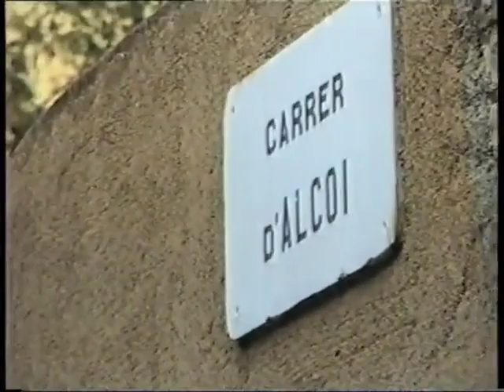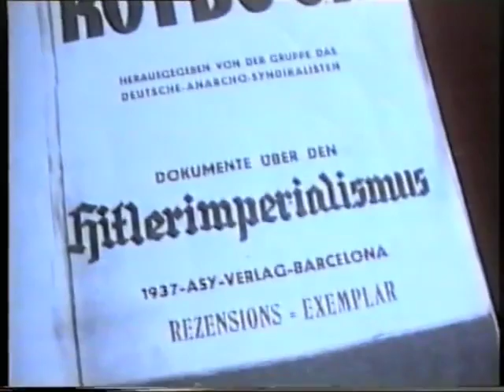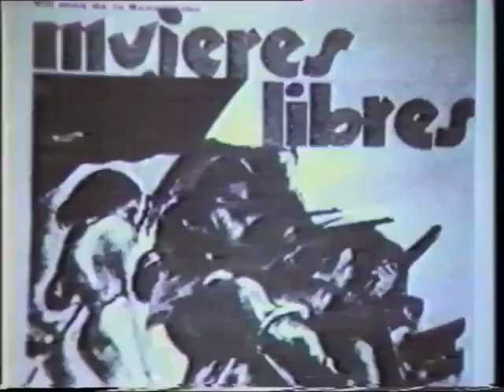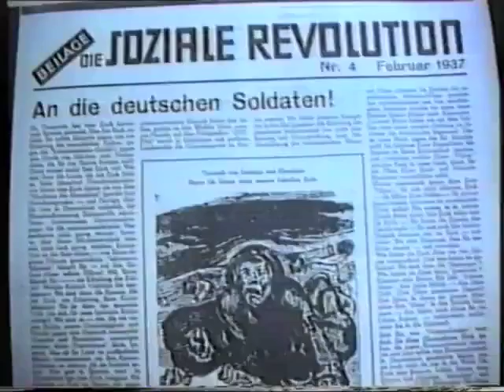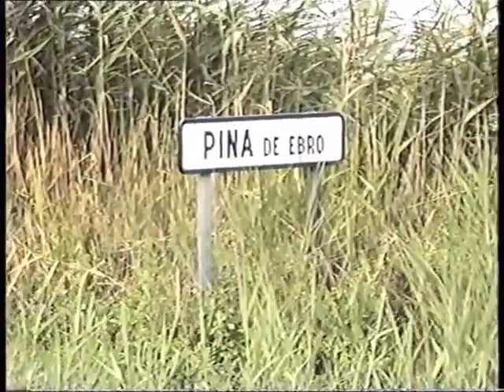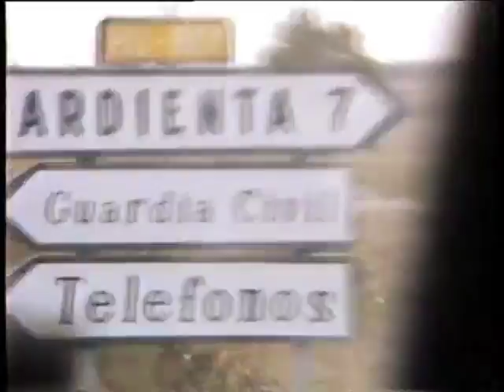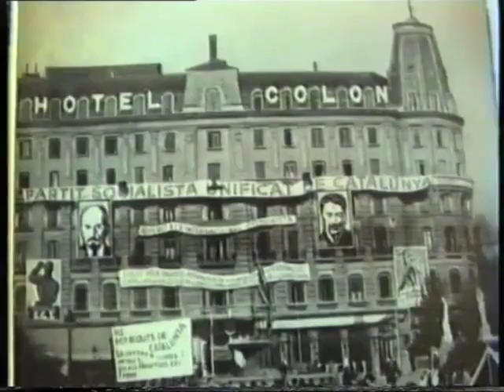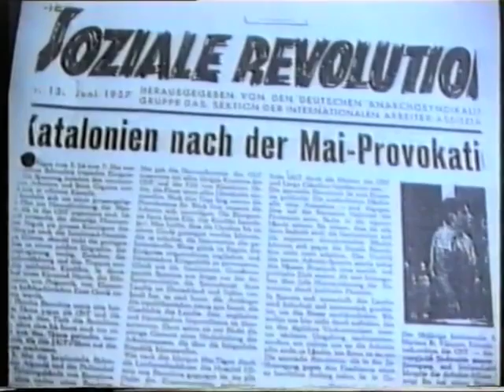Auf die Barrikaden - A las Barricadas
30 Wuppertaler Antifaschisten kämpften im spanischen Bürgerkrieg in der republikanischen Armee gegen (den späteren Diktator) Franco und die deutschen Nazi-Truppen. Einer der wenigen Überlebenden war Helmut Kirschey, der bis zu seinem Tod am 23. August 2003 in Göteborg lebte. Nach einer halbjährigen KZ- Haft floh er 1933 nach Holland und ging von dort im Juli 1936 nach Spanien.
Der Film begleitet den Wuppertaler Anarchosyndikalisten Helmut Kirschey 1989 auf eine Erinnerungsfahrt nach Spanien an die Stätten seines damaligen Aufenthaltes, wo er aktiv als Milizionär der anarchistischen Kolonne Durruti an den Kämpfen des Bürgerkriegs zwischen 1936 und 1939 teilnahm.